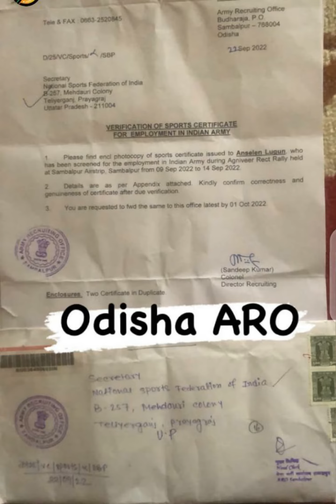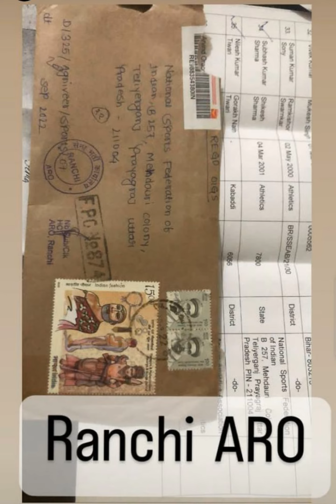Sports quota Bharti./ स्पोर्ट्स कोटा भर्ती।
कैसे पहचाने कि आप कब तरक्की कर रहे हैं।

बहुत-बहुत धन्यवाद आपने अपना म्यूजिक सॉन्ग इस्तेमाल करने का मौका दिया मैं आपका बहुत अधिक आभार व्यक्त करता हूं।

यूट्यूब चैनल द्वारा हमेशा से सहयोग और सपोर्ट मिलता रहा था कि मैं आप तक जो जरूरी चीजें हैं उसे लेकर आ सको फिजिकल सपोर्ट संबंधी व अन्य भर्ती संबंधी जानकारियों को समय समय से प्रदान करने में हमेशा से यूट्यूब का सहयोग रहा जिसका मैं हमेशा ऋणी रहूंगा।

धन्यवाद दोस्तों.

HowtouseNCSMusicinyourvideos Without FearofCopyright

More from TechHelper Sabhajeet yadav.